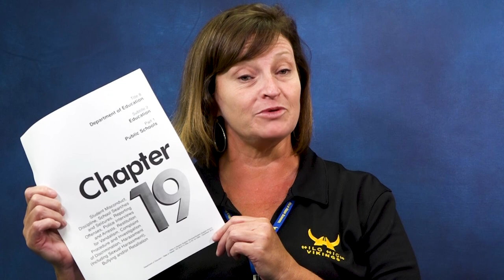08/20/2020 KVIKS TV Morning Bulletin